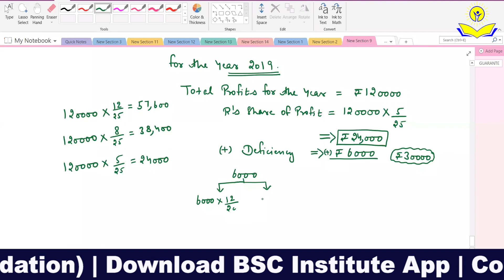Accounts XII | Guarantee of a Partner Part -2 | By Brijesh Sharma sir | Session 2021-22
Download the Official app from the play store in the name "BSC" Register yourself as "STUDENT" to Study under my direct guidance :)

For face to face classes: BS Classes
B - 4 SURAJ MAL VIHAR MAIN ROAD ,SURAJMAL VIHAR, DELHI-110092